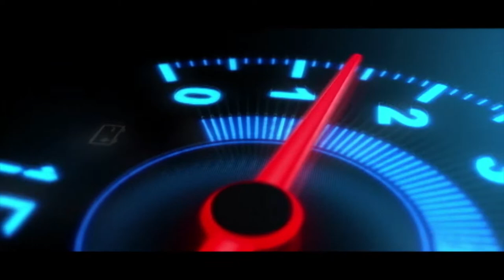Ikman. lk wahana | vehicle for sale in srilanka| Vahana sale srilanka